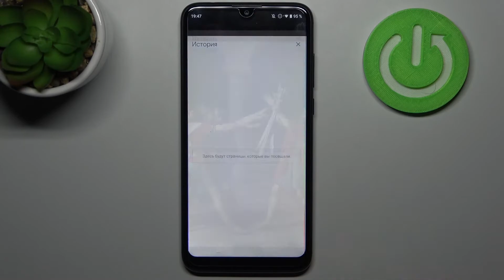Как очистить историю браузера на Wiko View 3 / Удалении истории просматриваемых сайтов Wiko View 3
Привет! В этом видеоролике поговорим с вами об Wiko View 3. Если вы хотите бы удалить историю Chrome на Wiko View 3 или любого другого браузера на Wiko View 3, то вы можете очистить историю браузера с помощью это видеоролика!

Как очистить историю браузера на Wiko View 3? Как очистить историю Chrome на Wiko View 3? Как удалить историю просматриваемых сайтов на Wiko View 3?